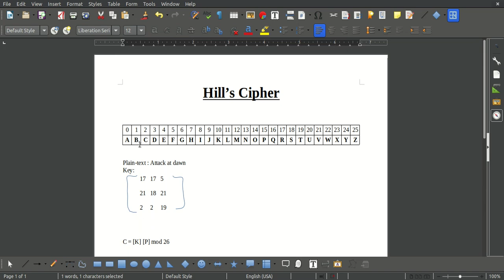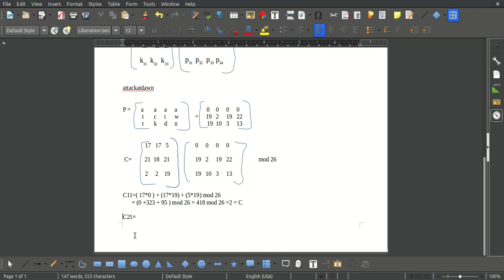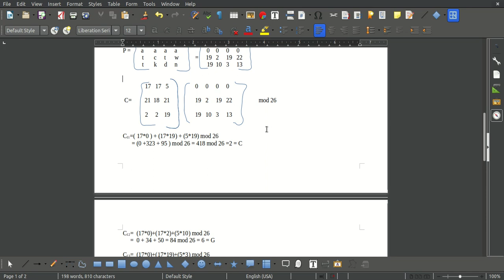Hill's Cipher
Traditional Cryptographic Techniques.